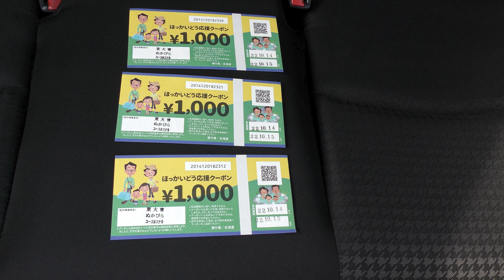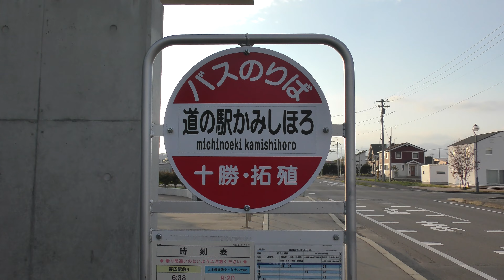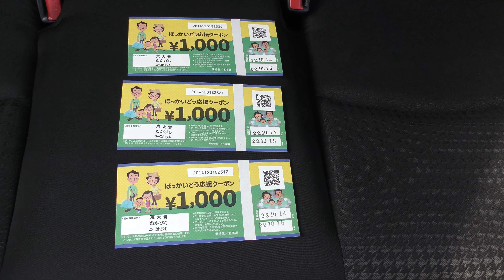4K La table de KAMISHIHORO 北海道グルメ紀行 vol.7 根室本線（士幌線） 帯広駅（上士幌駅） 道の駅で地元ブランド『十勝ハーブ牛』を気軽に堪能‼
道の駅かみしほろの中にある、地元のブランド牛の、十勝ハーブ牛を、気軽に味わうことができる、「ラ ターブル ドゥ カミシホロ」の動画を、公開します。

その昔、士幌線が、帯広から上士幌を経由して、十勝三又まで走っていました。士幌線は、1987年に廃止となりましたが、元の上士幌駅からは少し離れた場所で、道の駅としてですが、「駅」が復活することは、嬉しい限りです。

訪問日は、2022年10月15日で、全国旅行支援の制度を利用して、平日に宿泊すると、宿から3,000円のクーポン券がもらえ、このクーポン券を利用できます。

「ラ ターブル ドゥ カミシホロ」は、道の駅の左奥にあり、入口正面から見ると、右側にあります。また、右側にも入口があり、そちらからもアクセス可能です。

「ラ ターブル ドゥ カミシホロ」の入口のメニューを載せる台の上では、営業時間と一押しメニューが、アピールされています。また、その横では、十勝ハーブ牛使用の、鉄板ハンバーグステーキのサンプルがあり、美味しそうに飾られています。店の入口横では、ハンバーグステーキ以外のメニューの、サンプルが並んでいます。

コース料理なので、最初にコーンポタージュスープとサラダが、はこばれてきます。和風醤油のソースと、岩塩と、山わさびの、3種類の味が楽しめます。焼き方は、ミディアムのみですが、肉が分厚いので、ほぼレアな感じが、私好みです。赤身の部分で、肉は噛み応えがあり、赤身のステーキとしては美味しいステーキです。

※4Kカメラで撮影し、4Kで編集しました。4Kディスプレイで、解像度も4Kに設定されている方は、細部まできれいに見えるかと思います。4Kディスプレイ以外でも、びっくりするほど大きく画質が劣化するわけではなく、そこそこきれいに見ていただけると思います。

【上士幌町】オススメの道の駅と絶品黒毛和牛のランチ～北海道キャンピングカー冒険 163/179市町村

【じゃらん北海道2021道の駅人気No.1】道の駅かみしほろ：妻を車中泊デートに誘ってみた（北海道夫婦でキャンピングカーの旅：上士幌町）